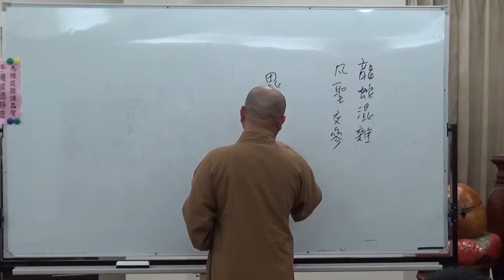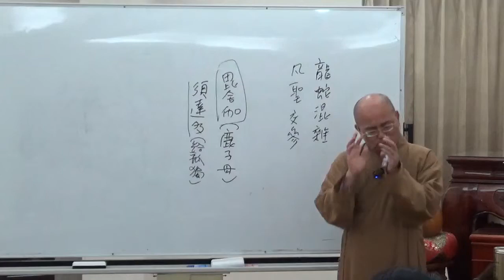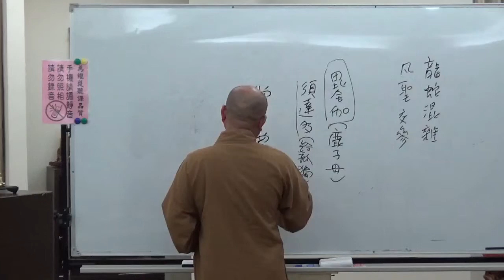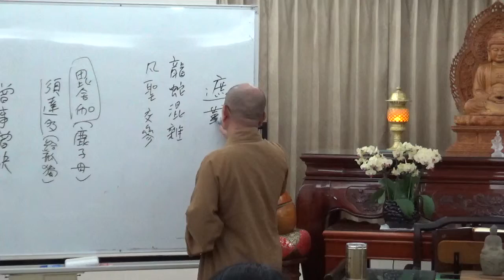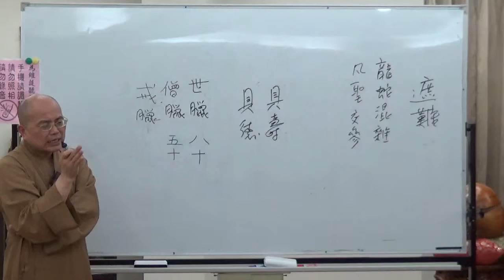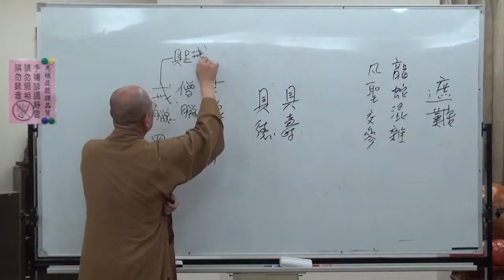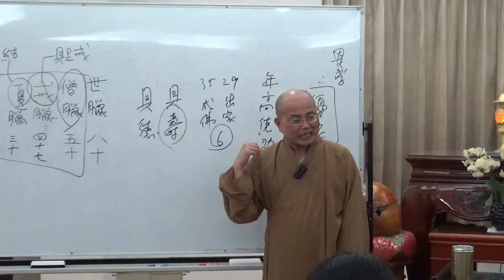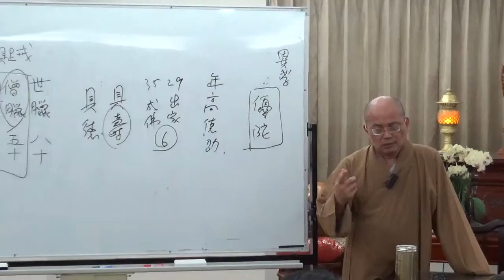成佛之道 010-1 ~ 如正法師